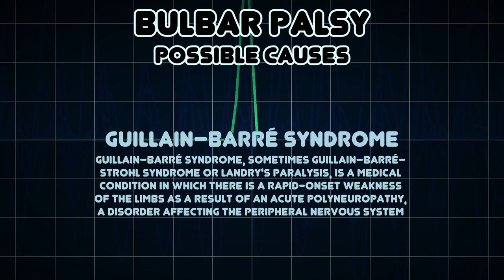Bulbar palsy (Medical Symptom)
Possible causes of Bulbar palsy (Medical Symptom)

Bulbar palsy refers to impairment of function of the cranial nerves IX, X, XI and XII, which occurs due to a lower motor neuron lesion either at nuclear or fascicular level in the medulla oblongata or from lesions of the lower cranial nerves outside the brainstem